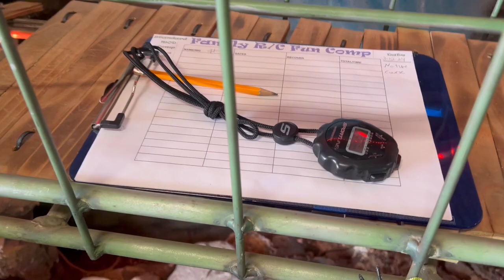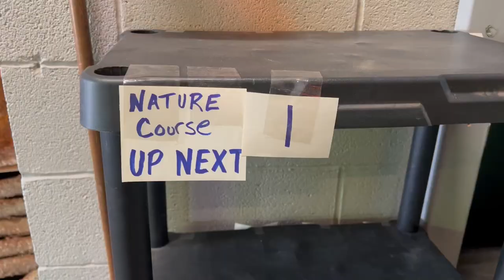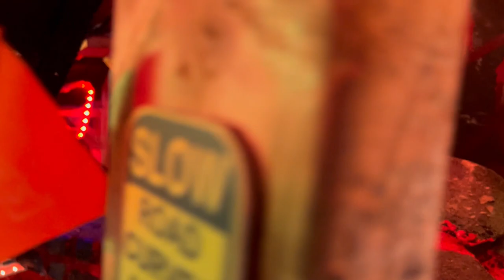Family RC 1/10 scale Rock Crawler Fun Comp PART 1 3/12/2024